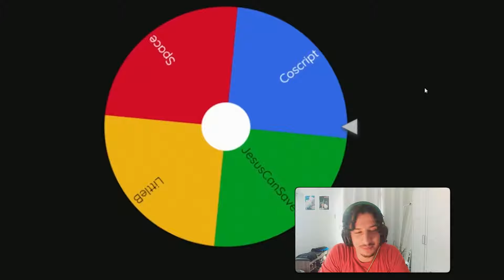I 1v1'd Coscript (#1 Movement Tiktoker) In CODM...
Coscript and I faced off in a 1v1 and this is how it went...

CODM Masterclass
-Are you ready to rise above the competition and secure your spot among the top 0.1% of CODM players?